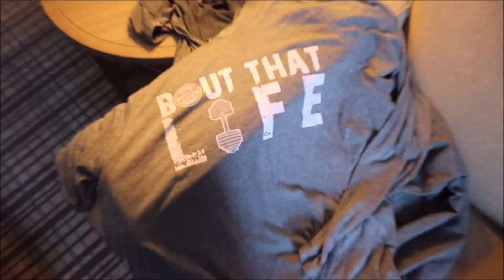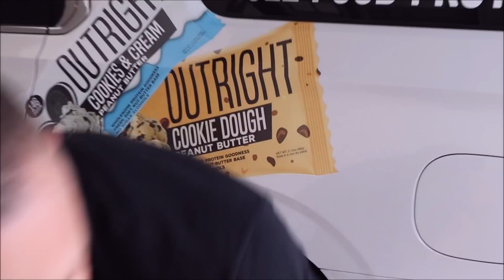Vlog: Open Gym In Tennessee | Morning Abs | Practice Your Posing!